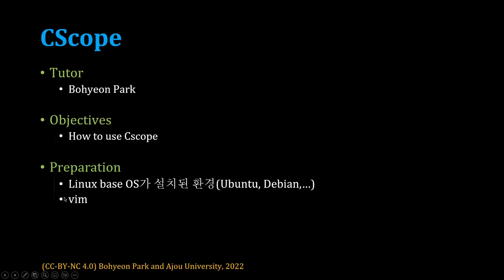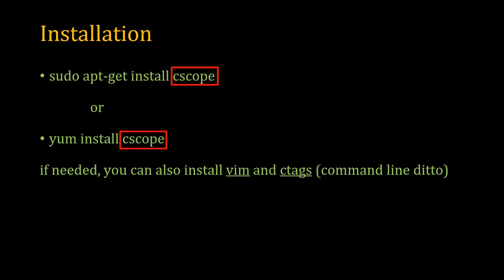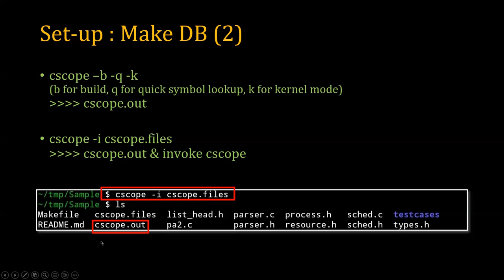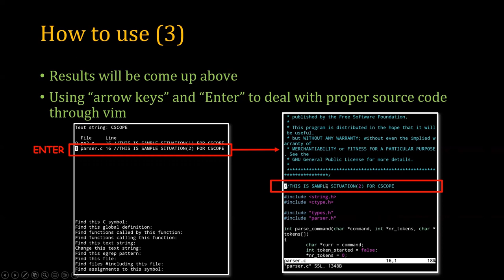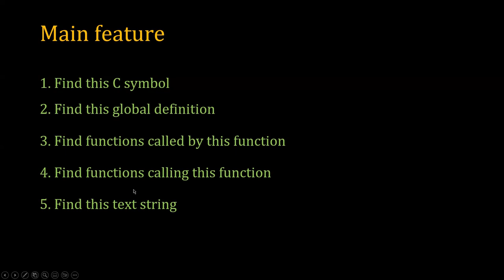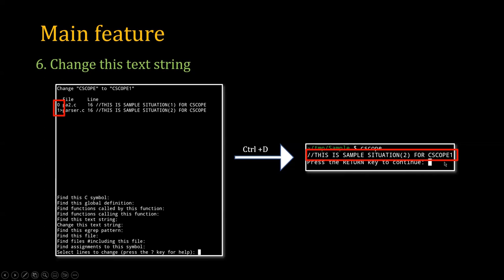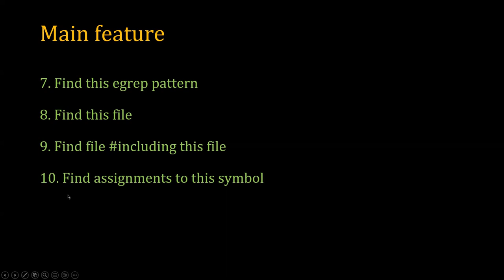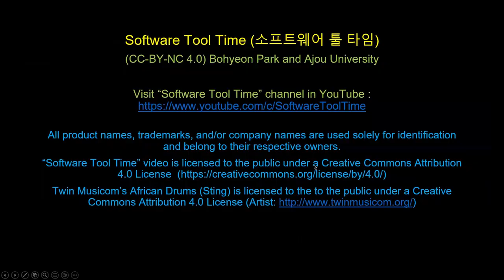[SWTT] CScope 사용법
아주대학교 박보현
CScope